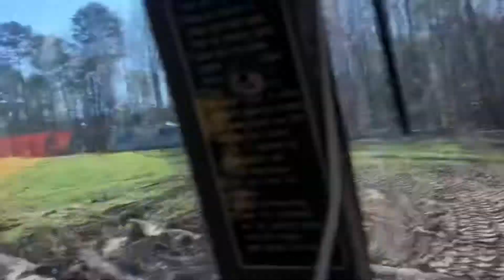Loading cows to take to sale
Fighting the mud to load 8 cows to take to the sale barn at my cousins farm.